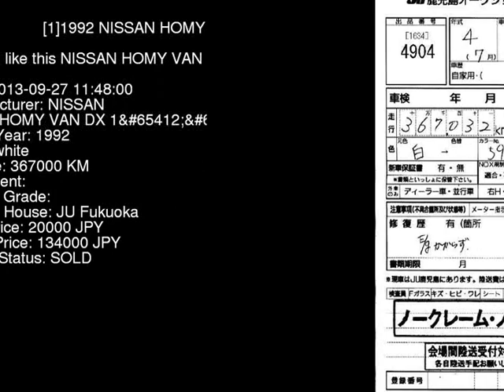1992 NISSAN HOMY VAN DX_1 VRE24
the Authority on JDMs since 2007!  . Details on this car from auction in Japan